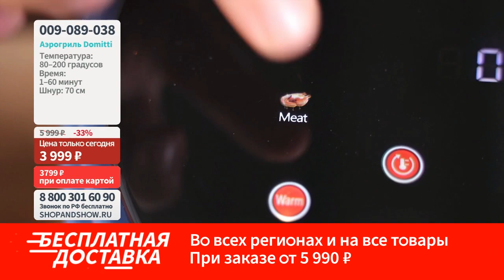Аэрогриль Domitti. «Shop and Show» (кухня)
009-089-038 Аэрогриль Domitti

Давайте дружить ;)